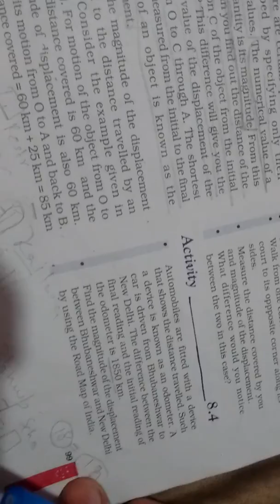allygurukul Class 9 motion page no 99 Part 2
Magnitude and displacement

MOTION (FULL CHAPTER)
 9TH CBSE, NCERT CHAPTER NUMBER 8, IX PHYSICS, 9TH SCIENCE
KINEMATICAL EQUATION DERIVATION,
ACCELERATION AND RETARDATION,
VELOCITY AND SPEED,
SCALAR AND VECTOR QUANTITY,
SI UNIT SYSTEM
LATEST EXCLUSIVE FULL CHAPTER EXPLANATION IN DETAIL IN 1 VIDEO,
SIMPLE AND SHORT EXPLANATION in Hindi

MOTION (FULL CHAPTER)
 9TH CBSE, NCERT CHAPTER NUMBER 8, IX PHYSICS, 9TH SCIENCE
KINEMATICAL EQUATION DERIVATION,
ACCELERATION AND RETARDATION,
VELOCITY AND SPEED,

MOTION (FULL CHAPTER)
 9TH CBSE, NCERT CHAPTER NUMBER 8, IX PHYSICS, 9TH SCIENCE
KINEMATICAL EQUATION DERIVATION,
ACCELERATION AND RETARDATION,
VELOCITY AND SPEED,